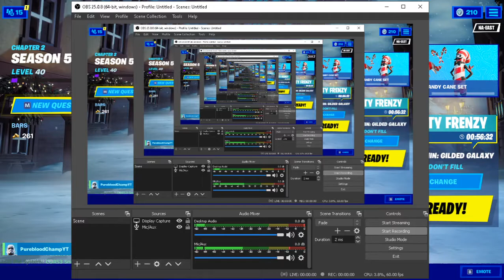Fortnite Item Shop December 19th | (RAIDED!)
We got raided in the middle of the item shop review!